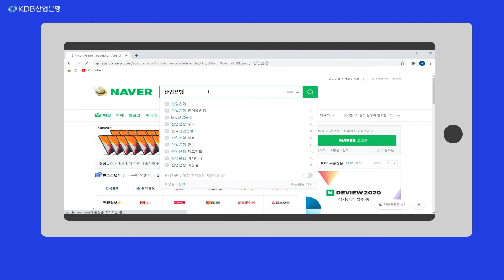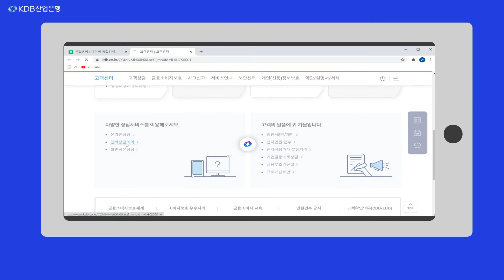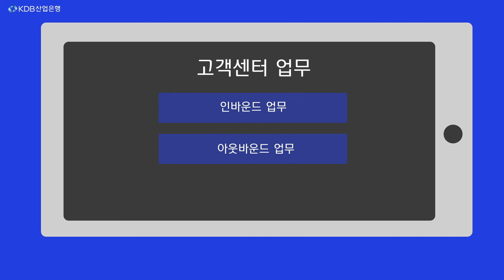[KDB홍보파트너스] KDB산업은행 고객센터, 무엇이든 물어보세요!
오늘은 홍파스가  KDB산업은행 고객센터의 업무와 이용방법을 알려드립니다.
KDB의 고객센터는 다른 은행과 달리 소속 직원이 상담업무를 진행하고 있어,
보다 신속하고 편리하게 상담이 가능합니다.
전화와 온라인으로 상담이 가능하니
영상으로 이용방법 확인 후 편리하게 이용하시기 바랍니다.